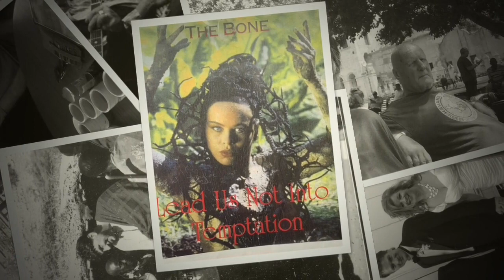Hamish Macdonald Memories 2022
Forever friends...